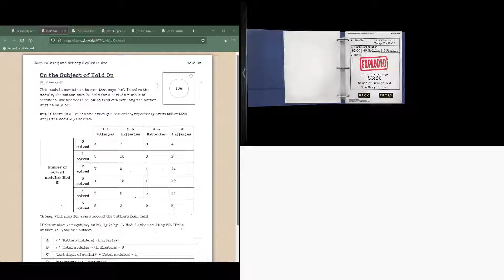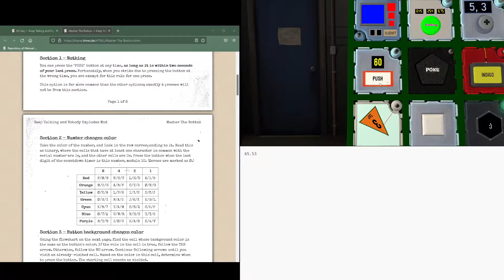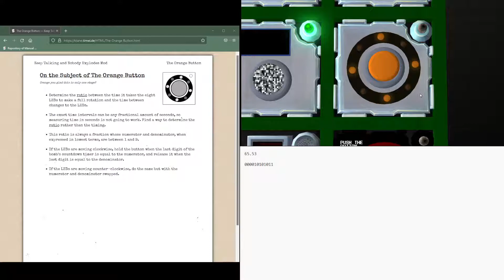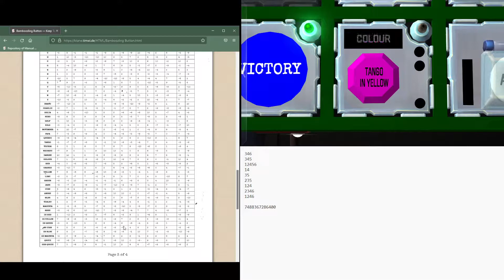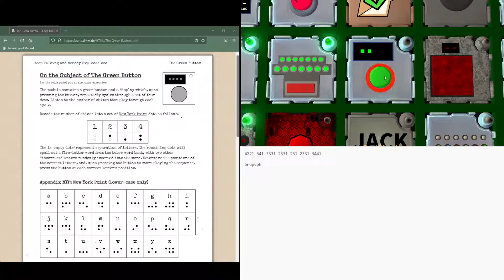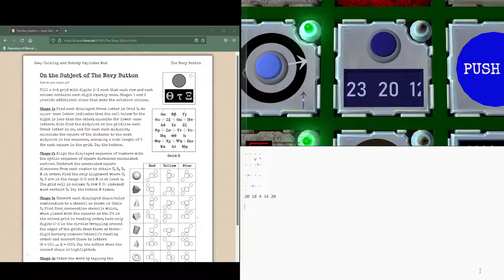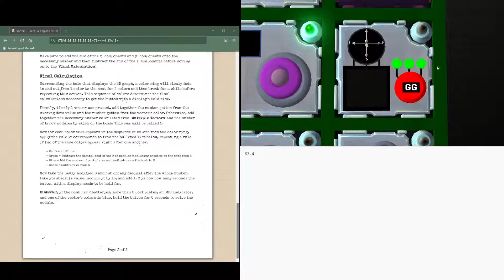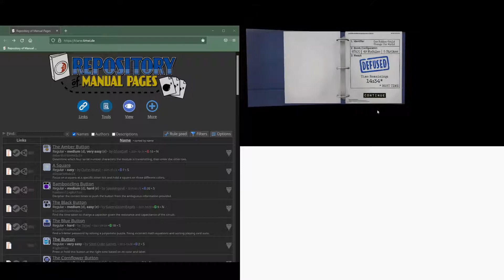One Button Could Change The World Complete!